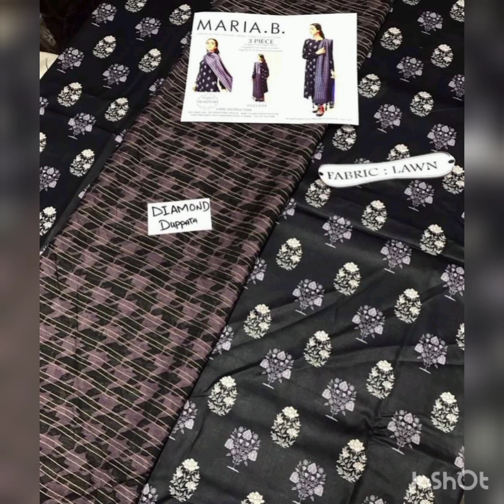Summer Collection // 2023 Brand Lawn dress design// 2023//